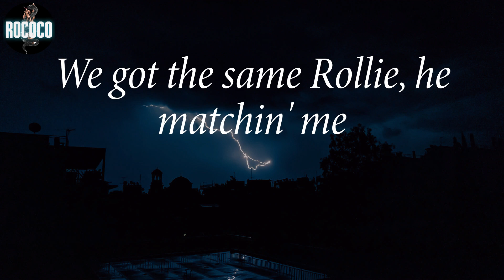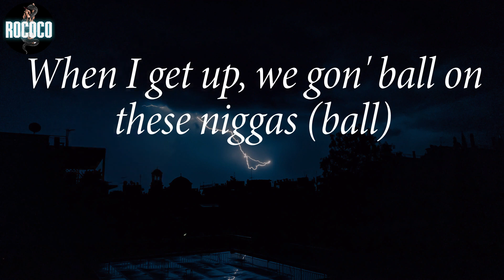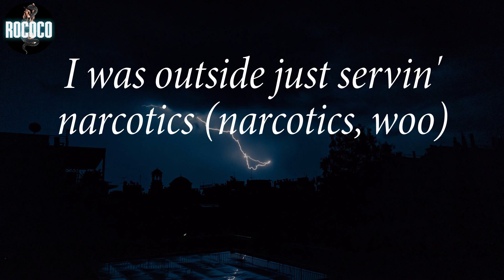Quavo - HOTEL LOBBY (Lyrics)